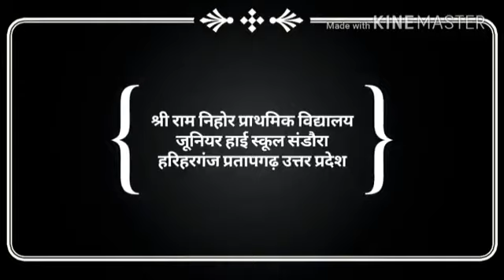Raja babu RCM music ka Jabardast dance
Dhoom music dance dance ho raha hai